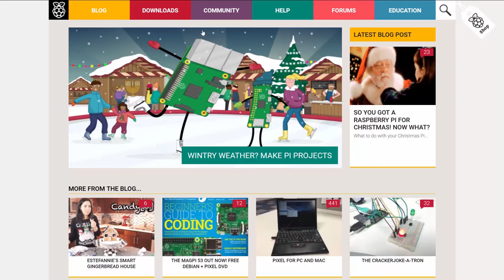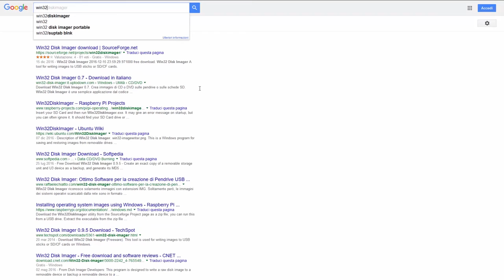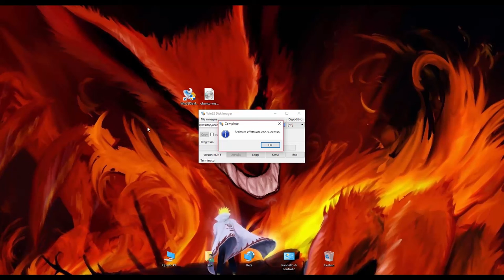Installare Ubuntu-Mate su Raspberry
Installiamo il Sistema Operativo Ubuntu-Mate su Raspberry Pi 3. Una semplice guida step-by-step.

Dove acquistarlo